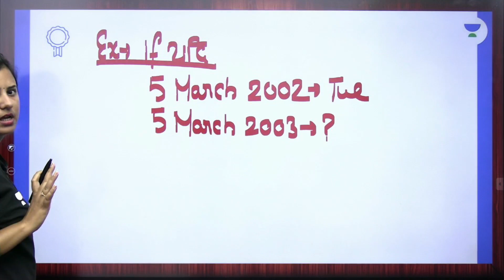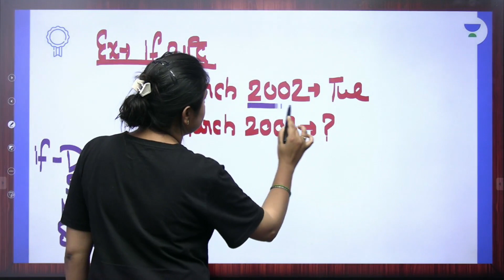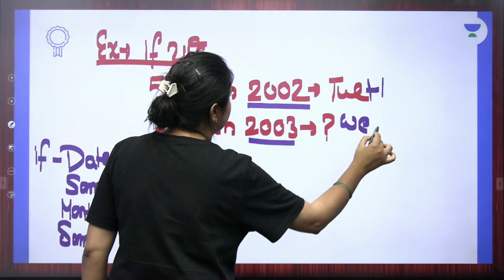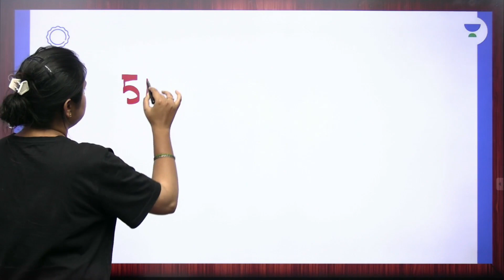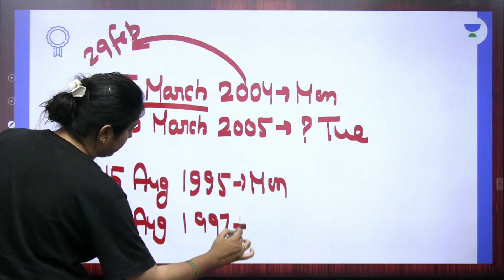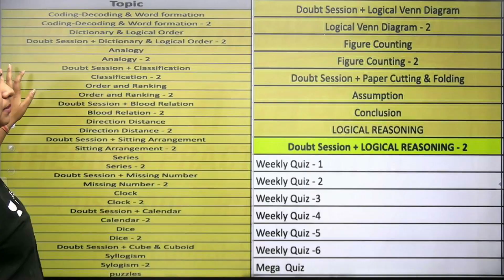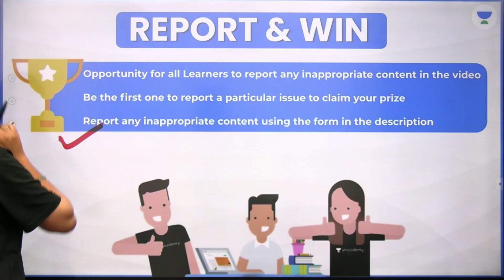Calendar की ये Trick आपको कभी नही भूलेगी | कैसे निकालें 1 Second में? क्या आपको ये ट्रिक पता है?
In this session, Ritika Tomar will be teaching about Calendar Short tricks

About Educator - Reasoning educator at wifi study more than 5 years of teaching experience in offline and online courses expert in ssc/railway/bank exams.

Call  Ritika Ma'am's team on 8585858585 and take your SSC Exam Preparations to the next level.

✿ Morning Shows:
05:00 AM - Current Affairs Quiz Show by Bhunesh Sir
06:00 AM - Current Affairs & Static GK by Shipra Ma'am
06:30 AM - One Word Substitution & Idioms by Harsh Sir
07:00 AM - The Hindu Editorial by Sandeep Kesarwani Sir
08:00 AM - Current Affairs Show by Bhunesh Sir
08:40 AM - Vocabulary Show by Harsh Sir

✿ ब्रह्मास्त्र Batch for RRB Group D/CBT 2:
08:00 AM - Biology by Shipra Ma’am
09:00 AM - General Awareness by Bhunesh Sir
09:30 AM - Physics by Neeraj Sir
10:15 AM - Reasoning by Deepak Sir
11:00 AM - Maths by Sahil Sir

✿ Let's Crack RRB Group D 2019-20:
12:00 PM - General Science by Amrita Ma'am
12:30 PM - Maths by Sahil Sir
01:00 PM - Reasoning by Hitesh Sir
01:30 PM - General Awareness by Rohit  Sir

✿ Sankalp 3000+ Selection Batch for SSC CGL 2020-21:
02:00 PM - English by Sandeep Kesarwani Sir
03:00 PM - Maths by Rajesh Nehra sir
04:00 PM - Reasoning by Deepak Sir
05:00 PM - GK By Rohit Kumar

✿ SSC GD 2021:
06:00 PM - Reasoning by Deepak Sir
07:00 PM - GA by Aman Sir
08:00 PM - Maths By Dhasu Sir
09:00 PM - English by Harsh Sir

✿ SSC Special:
09:30 PM- Reasoning By Ritika Tomar
10:00 PM - Reasoning by Akash Chaturvedi
11:00 PM- Reasoning by Hitesh Mishra
11:00 PM - GK/GS by Alok Bajpai Sir

✿ SSC JE/UPPCL JE 2020-21 (Technical) Crash Course:
02:00 PM - Electrical Engg. by Ashish Sir
10:00 PM - Civil Engg. by Sandeep Jyani Sir

1. One Subscription, Unlimited Access
2. Learn from your favorite teacher
3. Real-time interaction with the teacher
4. You can ask doubts in a live class
5. Limited students
6. Download the videos & watch offline

Feel free to spread the word – share the videos with your friends and classmates